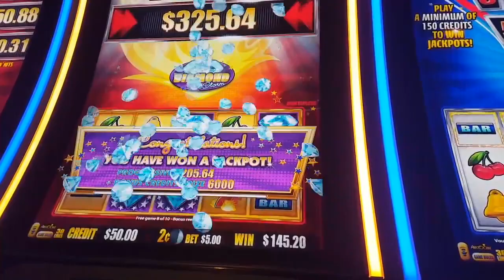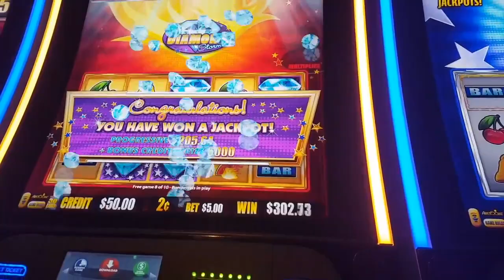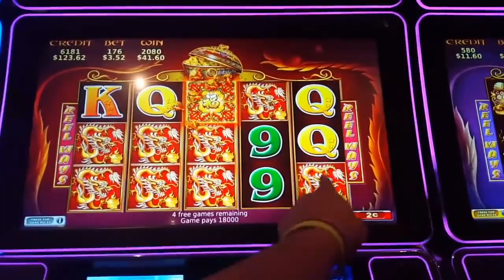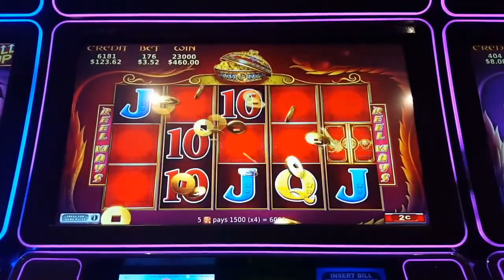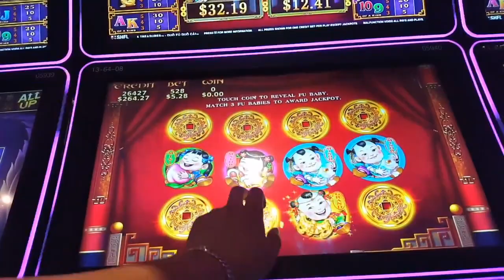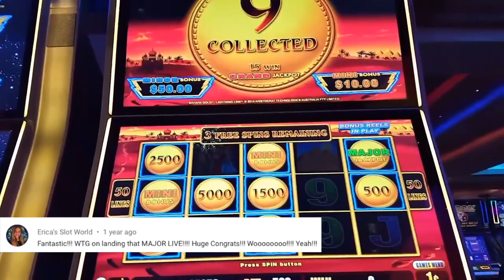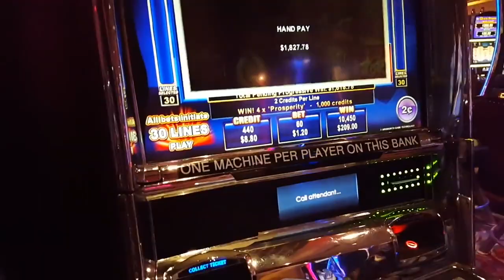ALL MY BIG WINS! SUPER SATURDAY SPECIAL Slot Video with Comments FROM VIEWERS! :)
Leave us a thumbs Up 👍

😁I hope you guys enjoyed watching as much as I enjoyed playing. I play Slots Machine as a way of entertainment. I enjoy playing and I do so on a set budget, which I recommend to all who gamble and play slots machine.👌

I Will Typically Upload Wins 💵 and Lost 😭game play,
Bonus Only Clips and occasional Jackpots and Handpay 🙌

👉I do not promote Gambling as main source of income. Please Gamble Responsibly and remember to Always have fun. 🙏

✋Gambling Problems? 👇👇
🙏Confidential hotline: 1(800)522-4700